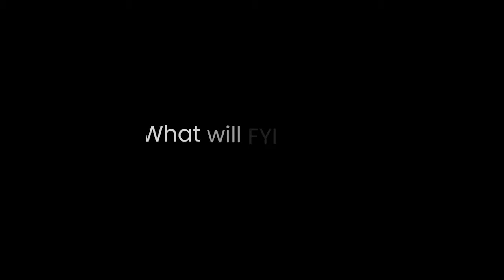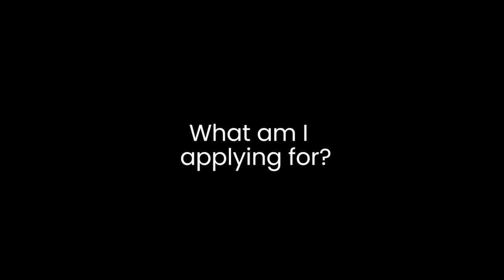Apply now to FYI - 2021